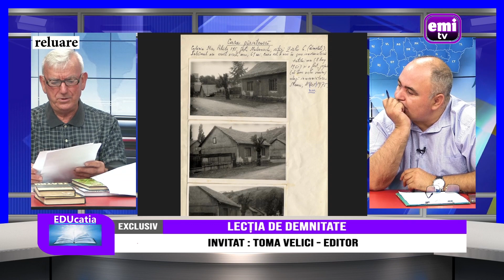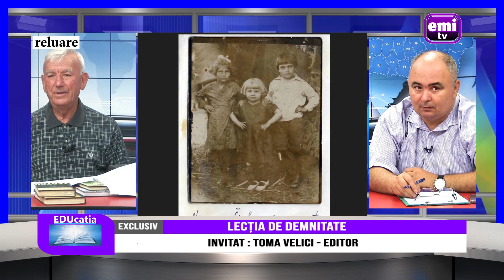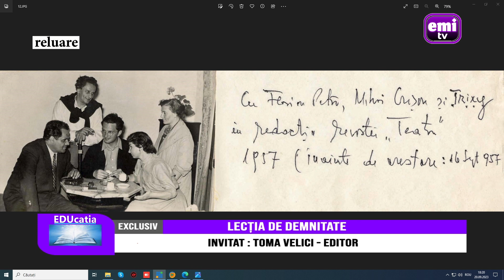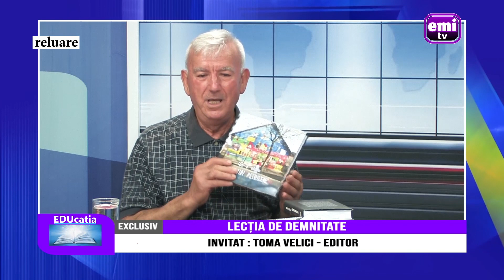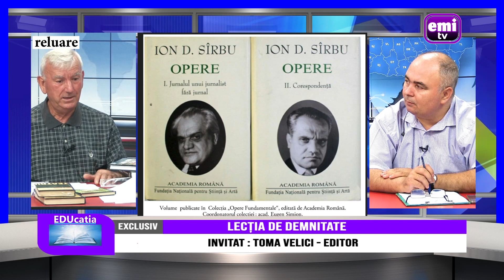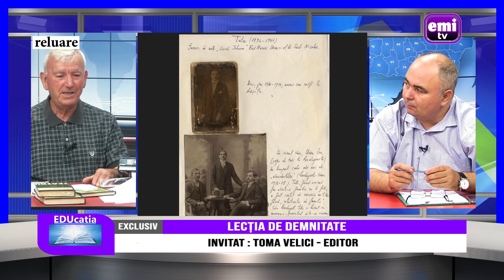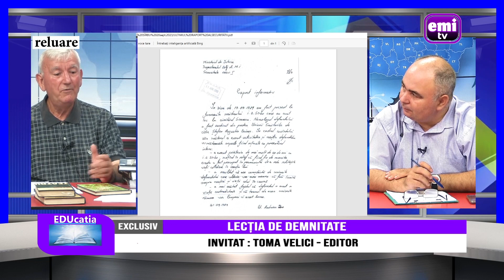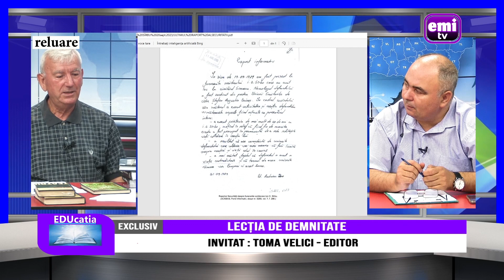EDUCATIA - LECTIA DE DEMNITATE - INVITAT - TOMA VELICI - EDITOR - 20.09.2023